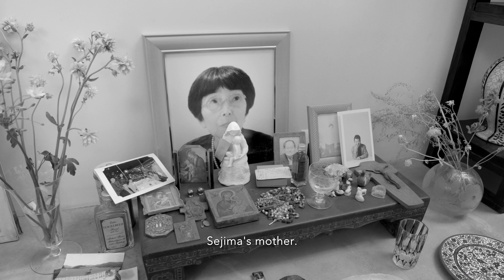TOKYO RIDE - Bêka & Lemoine - Trailer - Ryūe Nishizawa and Kazuyo Sejima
After the multi awarded “Moriyama-San”, “Tokyo Ride” is a new step of Bêka & Lemoine’s immersion within Tokyo’s busy daily life. Revisiting the genre of the road movie in a very diaristic and personal way, the film takes us on board of Ryue Nishizawa’s vintage Alfa Romeo for a day long wandering in the streets of Tokyo.

More than a portrait, in the classical sense, of one of the most talented and celebrated Japanese architect of today, the film renders in its pure spontaneity the experience of this friendly urban drift. Ryue Nishizawa narrates along the way his strong relationship with his home town through some sites he personally affectionates, buildings that have influenced him, and some of his own architecture projects.

The film questions how rooted architecture practice is and how much the built and cultural environment feeds and shapes our imagination.

PRESS:
“Original, engaging and poetic.” - Artribune
“Masterpiece!” - Elle Decor
"Brilliant!". Designboom
“Elegantly meandering. A road movie like no other!” - Azure
“Fascinating!” - Living, Corriere della Sera
“Utterly charming!” - CulturZohn
“Stellar!” - Cineuropa
“Wonderful!” - Joseph Grima
“Excellent! Another great piece of work by Bêka & Lemoine.” - Fredy Massad - ABC
"Nishizawa's car is a "psychogeographical" element that of move the characters in space memory". Irenebrination
“Ila Bêka & Louise Lemoine’s way to look at architecture is similar to the vision of a cat walking through buildings in the city. It’s a really interesting way to see!” - Ryue Nishizawa
“Your work made me very excited. Your sense of music is great.” - Yasuo Moriyama, aka Moriyama-San

* Best Prize, Depth of Field Competition - DOCAVIV Film Festival, 2020
* Best Prize, Milano Design Film Festival, MDFF 2020

OFFICIAL SELECTION | AFFR Rotterdam, 2020 | CAFx Copenhagen, 2020 | MDFF Milano, 2020 | ADFF New York, 2020 | JAP Bruxelles, 2020 | CAMP Praha, 2020 | DocAviv, Tel Aviv, 2020...

Black and white, 90 min.
Language: English, with English Subtitles